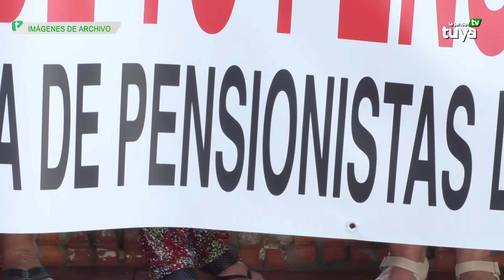LOS PENSIONISTAS RECLAMAN LA GRATUIDAD DE LAS MASCARILLAS QUIRÚRGICAS - 19OCT2020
La plataforma en defensa de las pensiones públicas pide a la Junta de Andalucía que asegure un suministro de mascarillas gratuitas a los  pensionistas.